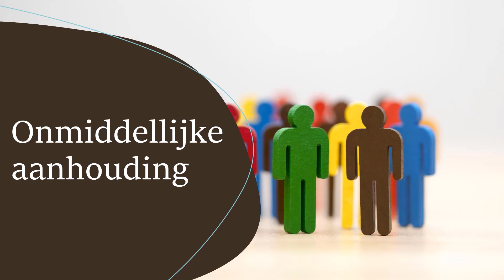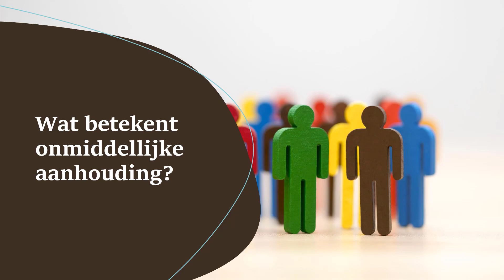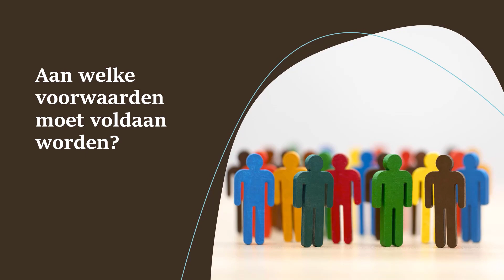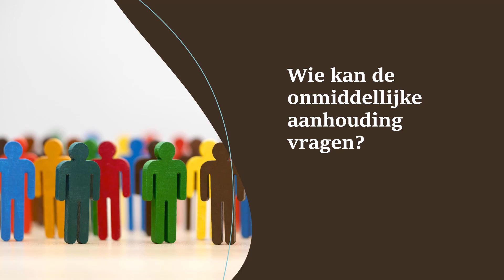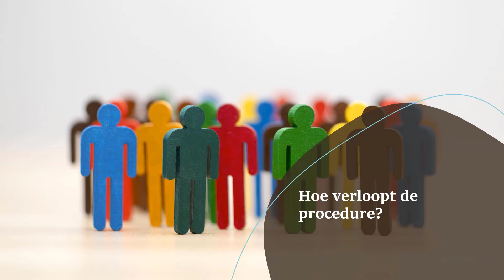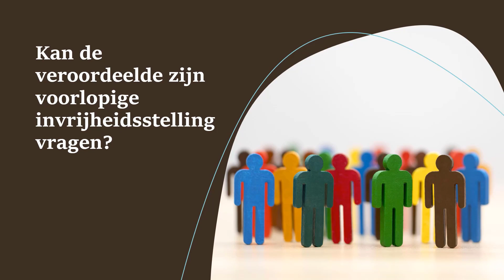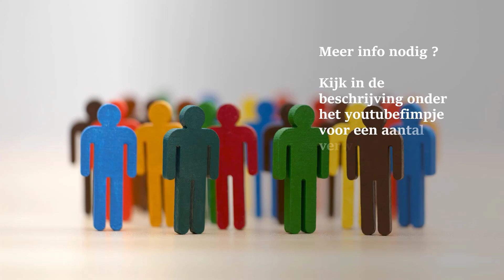Video podcast Justitie: de onmiddellijke aanhouding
Uitleg over de onmiddellijke aanhouding die de rechter kan uitspraken na veroordeling tot een gevangenisstraf van drie jaar of meer. Voor bepaalde misdrijven volstaat een gevangenisstraf van 1 jaar.

Inhoudstafel:
0:00 begin
0:15 wat betekent onmiddellijke aanhouding?
01:33 aan welke voorwaarden moet voldaan worden?
02:56 wie kan de onmiddellijke aanhouding vragen?
03:14 kan de rechter op eigen initiatief iemand onmiddellijk aanhouden?
03:28 hoe verloopt de procedure?
04:14 kan de rechter de onmiddellijke aanhouding in de vorm van elektronicht toezicht bevelen?
05:04 is er hoger beroep of verzet mogelijk?
05:20 kan de veroordeelde de voorlopige invrijheidsstelling vragen?
06:05 verrekening van de duur van de onmiddellijke aanhouding op de uiteindelijke straf?
06:25 meer info nodig?